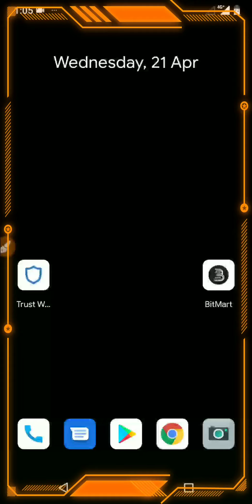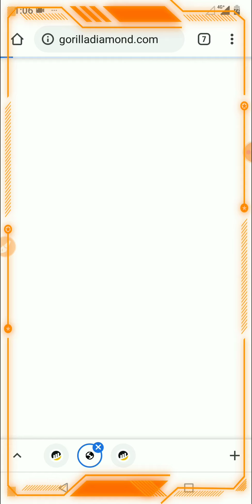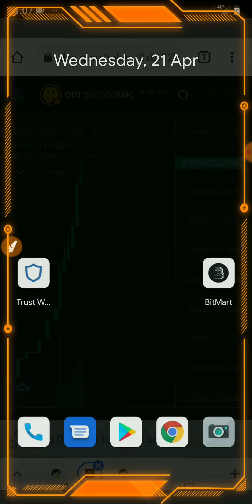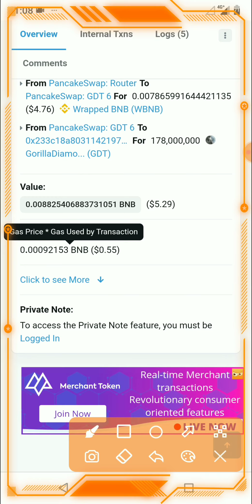How to Buy GorillaDiamond(GDT) - Currently Pumping Token Using Pancakeswap & Trust Wallet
Gorilla Diamond Address:-

0xb7f2bca9b034f8cc143339dd12bb31d3d50cf27a

Join Our Telegram Channel for Full Details

how to buy safemoon
waffle bnb